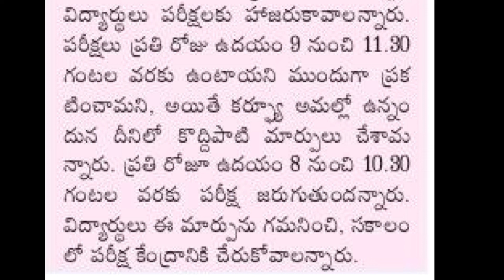AP D.ED 2019-21 BATCH 1ST SEMESTER EXAMS UPDATES